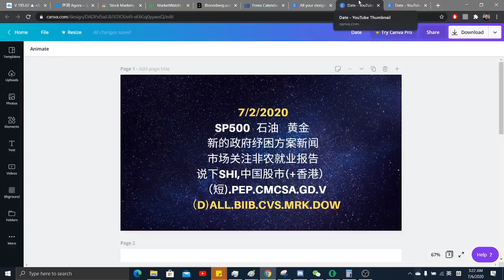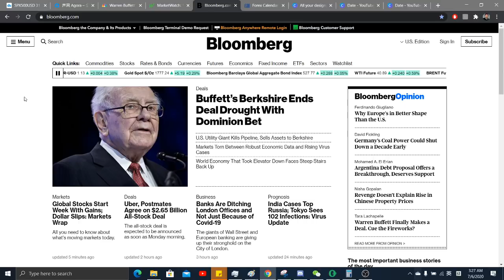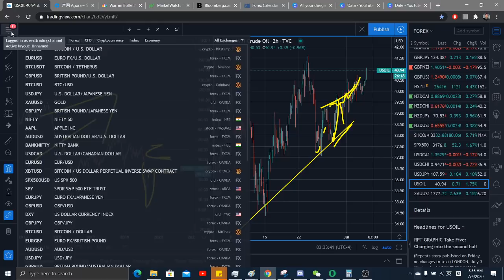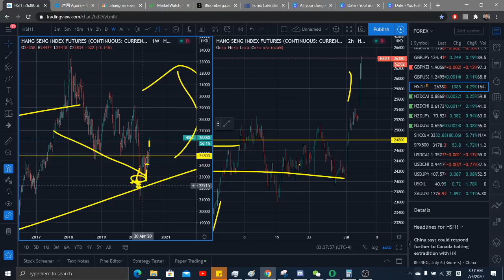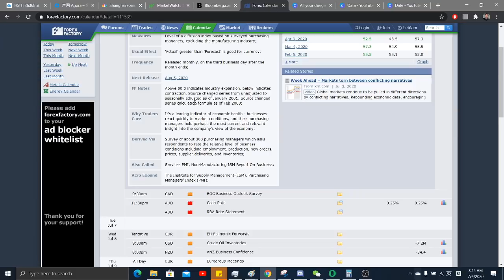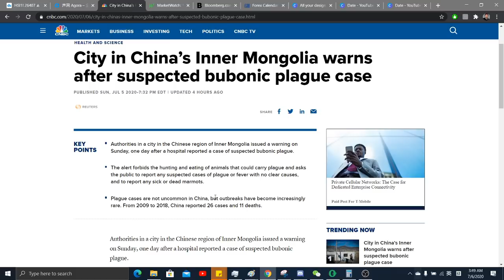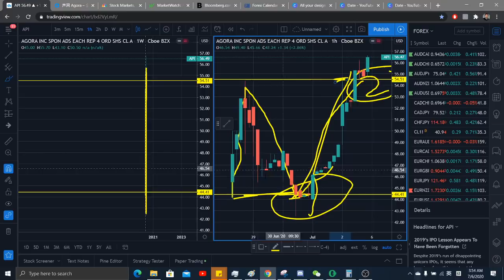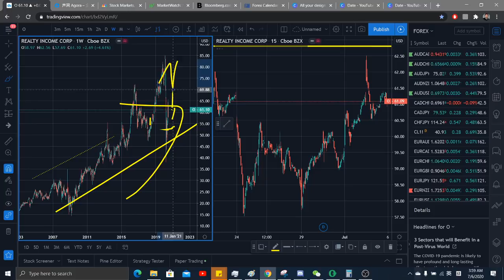美股交易 7/6/2020 SP500 中国股市暴涨 本周市场关注 答API(AGORA声网）留意发电和REITs板块....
点击下面链接开Webull账号，可以获得2个免费股票!

中国股市暴涨 本周市场关注
答API(AGORA声网）
留意发电和REITs板块.ED.EQR.O...
短).CMCSA.GD.V.USB
（D)AXP.BRK.BIIB.MRK.DOW